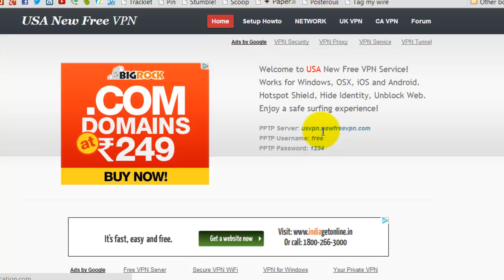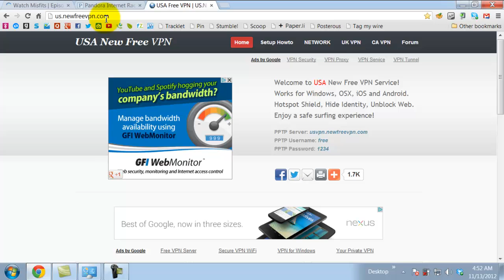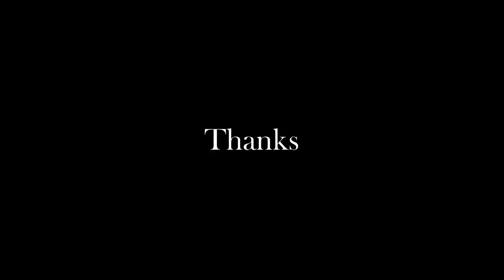How to get Hulu Netflix Pandora outside USA via VPN - Screenr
A walk through for accessing geo-restricted websites by using VPN.